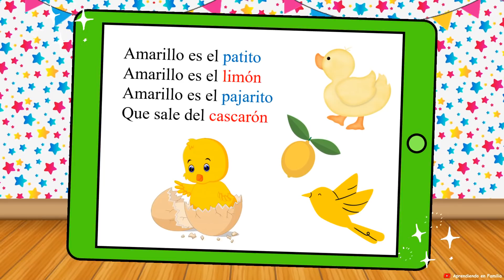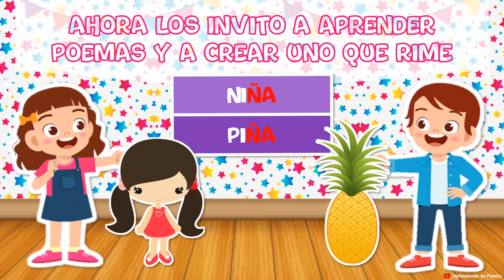UN POEMA QUE RIMA (Aprendo en casa) | Aprendiendo en Familia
Un poema que rima 📖
💫Experiencia de Aprendizaje: Soy importante y mi voz cuenta 🔊